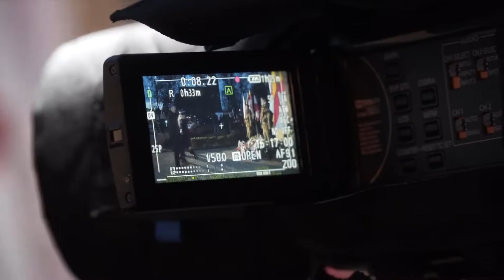INOWROCŁAW Uroczystość pod Pomnikiem Powstańców Wielkopolskich